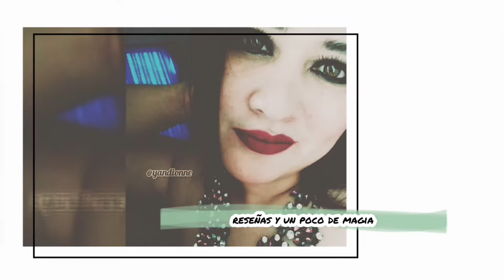PERFUME BRYLLIANT by ARABELA // Reseña y opiniones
MUÑEC@S:
RECUERDEN QUE ES MI OPINIÓN PERSONAL
Y MI PERCEPCIÓN DEL AROMA ( LO CUAL PUEDE VARIAR A DIFERENTES PERSONAS. PH Y TIEMPO DE TU CIUDAD) ESPERO TE AYUDE MI REFERENCIA Y SI TIENES DUDAS ESCRÍBEME EN LOS COMENTARIOS.

TE MANDO UN FUERTE ABRAZO Y UN DÍA LLENO DE BENDICIONES .

💎 VEN Y UNETE A TU OTRA CASA